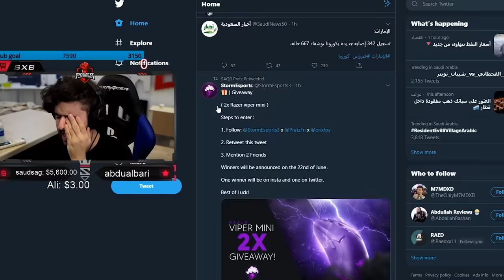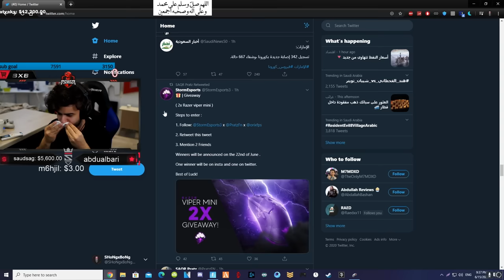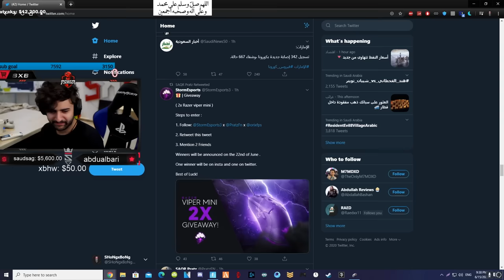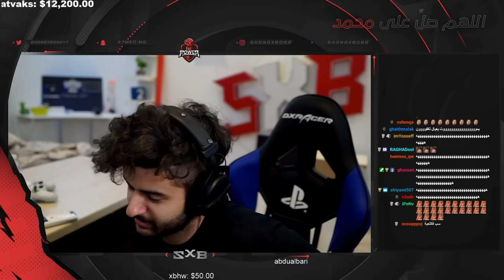الموسم الثالث الاسطوووريي 😍🔥(اسماك قرش،سيارات،الاسلحة جديدة)!!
سناب :
a7med.mq